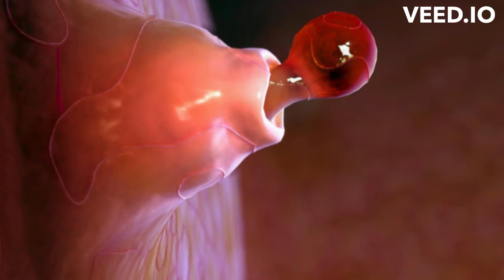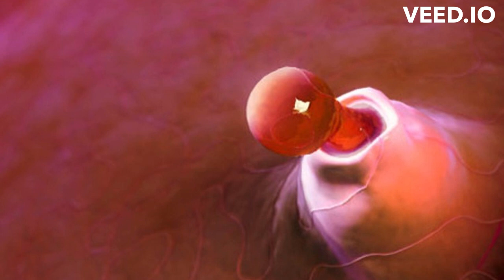ovulation symptoms in tamil|ovulation calculator | ovulation symptoms discharge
ovulation symptoms in tamil
 ovulation calculator ,
 ovulation symptoms discharge ,
 ovulation in tamil,
signs ovulation is over,
ovulation symptoms mood,
ovulation symptoms trying conceive,
ovulation calculator,
ovulation symptoms discharge,
weird ovulation symptoms,
how long does ovulation symptoms last,
ovulation symptoms back pain,
perfect ovulation calculator,
ovulation calculator boy,
free ovulation calculator,
ovulation calculator for irregular periods,
fertility calculator by age
ovulation calculator - countdown to pregnancy
ovulation calculator for boy twins
ovulation calculator clear blue